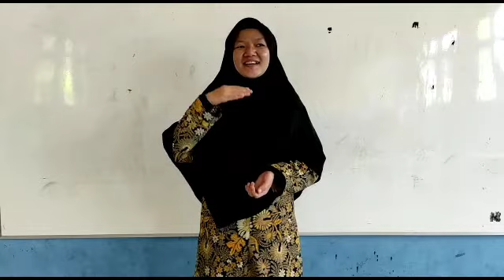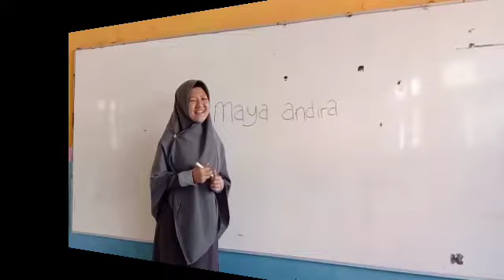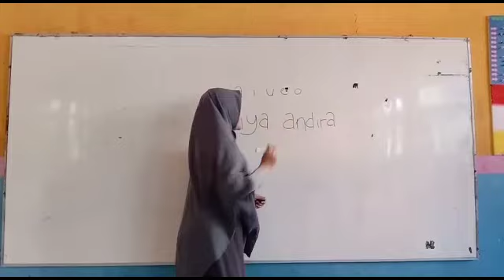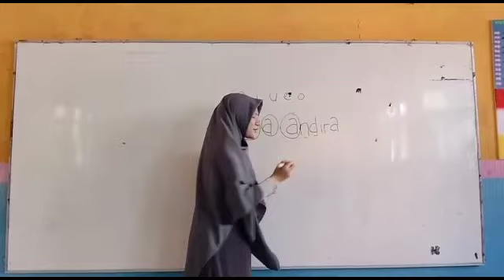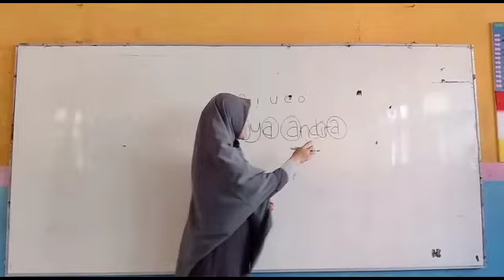Tematik tema 1 subtema 1 bersama ust Maya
Mengenal diri dan mengenal huruf vokal